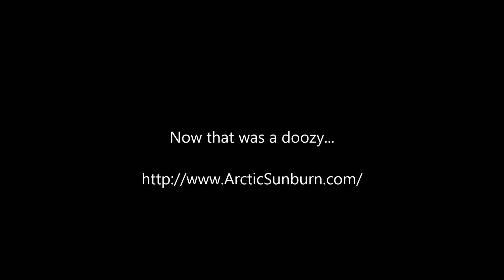Marvel Vs. Capcom 3: Fate of Two Worlds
Not long after the Classic Gaming Night, a different (but similar) crew got together again to play some games and watch some bad movies. First on the docket? Marvel Vs. Capcom 3: Fate of Two Worlds.